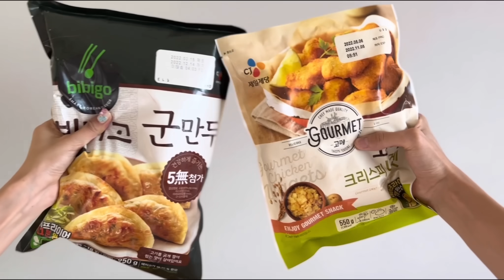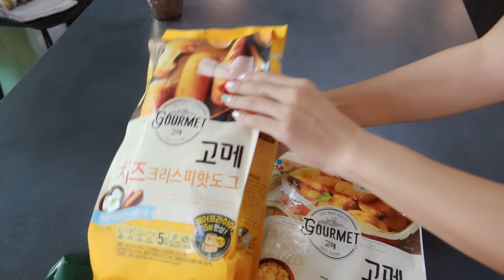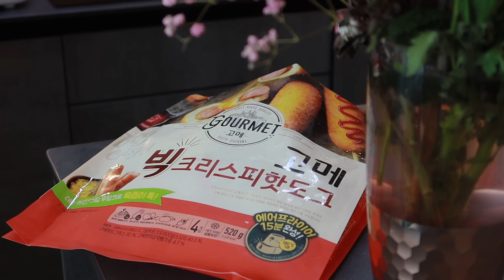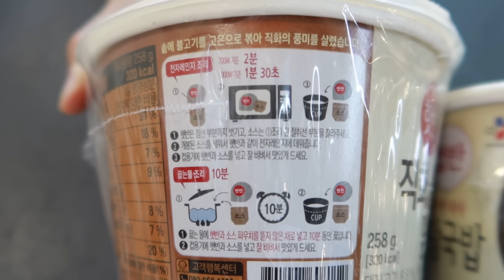Korean food mukbang (Маш амарханаар солонгос хоол бэлдэв)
MusicSong Title:

현재 진행형aSinger:
 Milk Tea (밀크티)Album:
 두근두근 스파이 OST